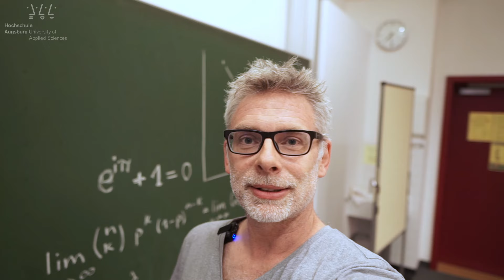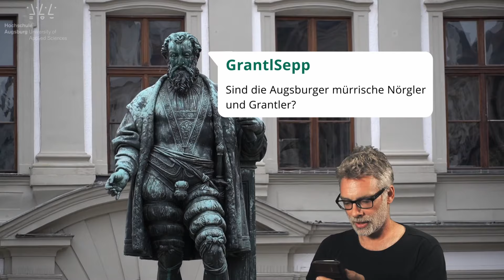DATA SCIENCE STUDIEREN IN AUGSBURG | Q&A zum Start ins Studium, zur Stadt und zur Hochschule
Was solltest du vor dem Start in ein Data Science Studium in Augsburg wissen? Was wird von dir erwartet und was erwartet dich? Über diese Fragen denken Caro, Stefan und Wolfgang laut nach und streifen dazu mit ihrer Kamera nicht nur durch ihre Hochschule, sondern durch ganz Augsburg. Bei einem Stück Zwetschgendatschi stellen sie im „Lug ins Land“-Biergarten fest: Der Zug nach München ist unwichtig und der Augsburger ist im Grunde ein freundlicher Mensch. Und ganz am Schluss beantworten sie die Gretchenfrage: Empfehlt ihr dieses Studium auch euren eigenen Kindern?

Kapitel, Drehorte, Links und Informationen:

00:00 Vorstellung
+00 Stefans Büro an der HSA (Breitengrad, Längengrad: 48.3553, 10.9045)
+10 Aussichtspunkt am Rote-Tor-Wall (48.3596, 10.9035)
+15 Stufen am Brunnenlech an der HSA (48.3552, 10.9040)
+20 Gang im A-Gebäude der HSA (48.3553, 10.9045)
+25 Brunnenlech an der HSA (48.3552, 10.9040)

00:30 Intro

00:38 Welche schulischen Voraussetzungen sollte ich fürs Data Science Studium an der Hochschule Augsburg mitbringen?
+00 Hörsaal im A-Gebäude der HSA (48.3553, 10.9045)
+12 Hörsaal im M-Gebäude der HSA (48.3583, 10.9059)
Informationen zu den Brückenkursen:

01:03 Ist das Beste an Augsburg der Zug nach München?
+00 Augsburger Hbf (48.3657, 10.8863)
+04 Maximilianstraße mit Blick auf St. Ulrich (48.3634, 10.9001)
+10 Altstadt, am Mittleren Lech (48.3665, 10.9020)
+12 Rathausplatz (48.3688, 10.8978), Einblendung: FCA-Fanblock in WWK-Arena (48.3232, 10.8864)

01:35 Bin ich fürs Data Science Studium geeignet?
+00 D‘Stoinerne Ma an der Schwedenstiege (48.3756, 10.9009)
+18 Lechufer (48.3469, 10.9383)

02:01 Was sind Deine Lieblingsplätze in Augsburg?
+00 Kanustrecke am Hochablass (48.3445, 10.9354)
+14 Hofgarten (48.3723, 10.8933)
+20 Sportanlage Süd / Siebentischwald (48.3391, 10.9112)
+23 Biergarten Parkhäusl (48.3465, 10.9112)

02:29 Muss man programmieren können?
+00 Lechufer (48.3469, 10.9383)

02:46 Sind die Augsburger mürrische Nörgler und Grantler?
+00 Jakob-Fugger-Denkmal auf Fuggerplatz (48.3677, 10.8970)
+06 Haltestelle Bärenwirt (48.3853, 10.8806)
+09 Königsplatz (Kö) (48.3649, 10.8943)
+14 Biergarten Lug ins Land (48.3789, 10.8973)
+20 Metzgerei Reiter in Göggingen (rechts daneben sieht man das sehr sehenswerte Parktheater im Kurhaus mit schönem Park) ( 48.3422, 10.8699 )
+22 Wertachufer auf Höhe der Kulperhütte (48.3510, 10.8677); Einblendung: König von Augsburg, den wir bei unseren Dreharbeiten am Manzù-Brunnen am Kö getroffen haben (48.3665, 10.8945)

03:15 Gibt es fürs Data Science-Studium einen NC?
+00 Am Backofenwall (48.3766, 10.8900)
+04 Am Lueginsland (48.3784, 10.8967)
+08 Domvorplatz mit Ausgrabungen aus der Römerzeit (48.3721, 10.8964)

03:28 Ich hab‘ kein Geld fürs Studium. Gibt es jemand, der mir das Studium finanziert?
+00 Fürst Fugger Bank in der Maximilianstraße (48.3660, 10.8991)
+04 Fraunhofer-Institut für Gießerei-, Composite- und Verarbeitungstechnik (48.3286, 10.8991)
+07 Sigma-Technologiepark (48.3407, 10.9049)
+15 MAN Energy Solutions (48.3795, 10.8987)

 03:49 Darf ich auf Partys erzählen, dass ich Data Science studiere?
+00 Kulturhaus Kresslesmühle, Barfüßerstraße (48.3695, 10.8999)
+14 PANTHEON, Maximilianstraße (48.3649, 10.8997)
+26 Kongress am Park (48.3591, 10.8881)

04:22 Würdet ihr euren Kindern ein Data Science Studium an einer Hochschule empfehlen?
+8 Innenhof des KLM-Gebäudes an der HSA (48.3585, 10.9056)

04:57 Outro
+00 Altstadt, am Mittleren Lech (48.3665, 10.9020)

Drehbuch: Wolfgang Bischof, Stefan Etschberger, Caroline Justen
Darsteller:innen: Wolfgang Bischof, Stefan Etschberger, Caroline Justen
Intro: Stefan (Bild) und Paul Etschberger (Ton)
Kamera: Caroline Justen, Linda Bischof, Maria Bischof, Markus Wangler, Stefan Etschberger, Stefan Jansen, Wolfgang Bischof
Postproduktion: Stefan Etschberger, Wolfgang Bischof